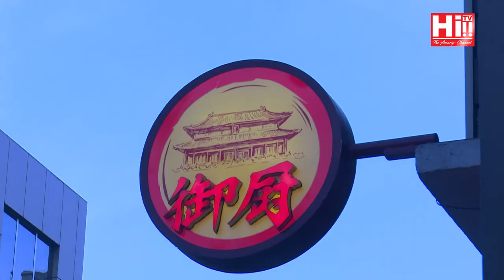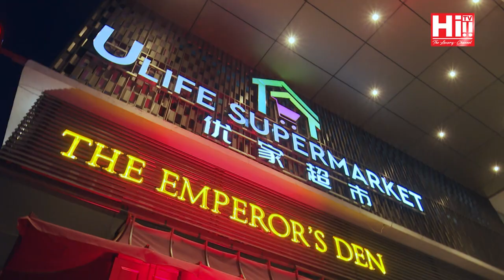Hi Event | The Emperor's Den - Grand Opening